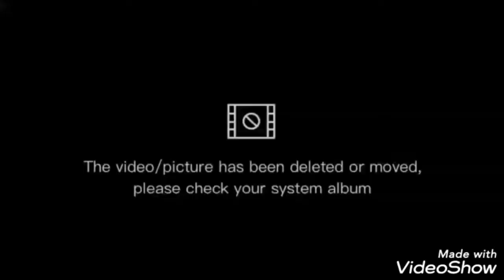Praktik Membuat Kincir Angin dari Kertas